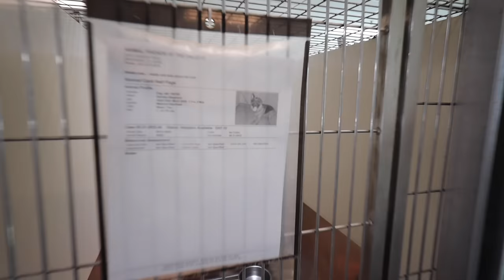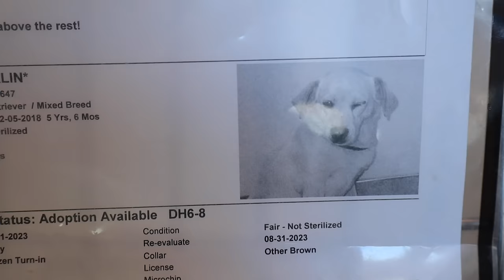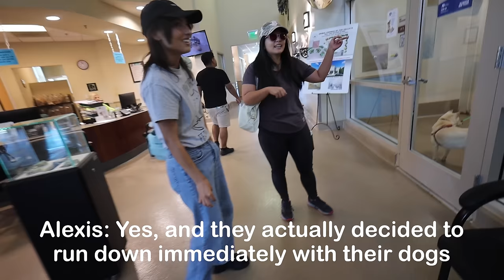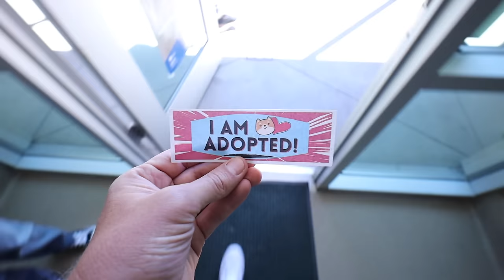The Surprising Reason No One Wants to Adopt Him...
He never asked for this 🥺 and even though the shelter team does everything possible to make these dogs comfortable, it can still be overwhelming.